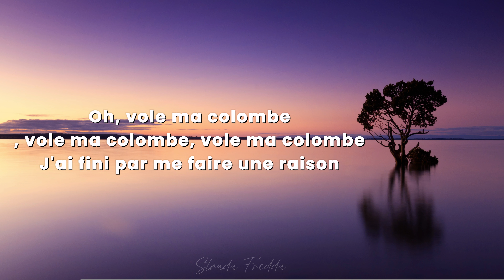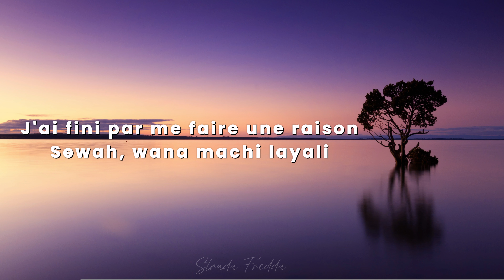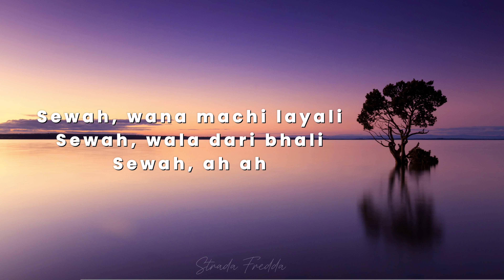NEJ' - Ma Colombe (Lyrics-Paroles )